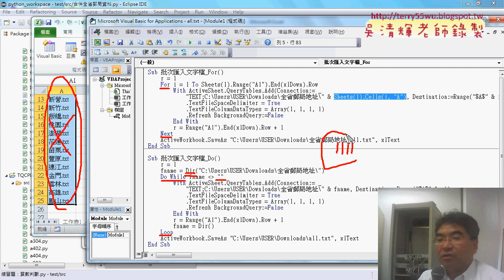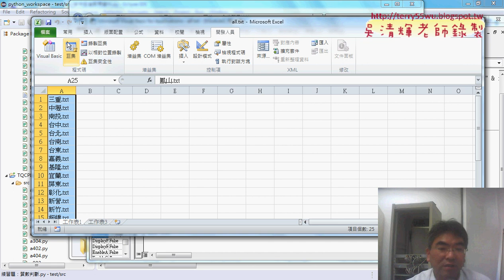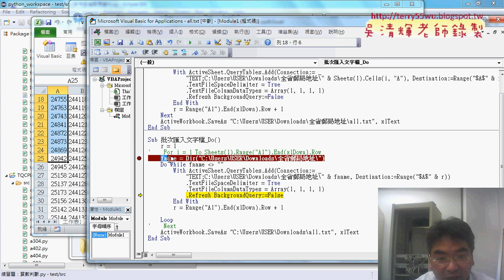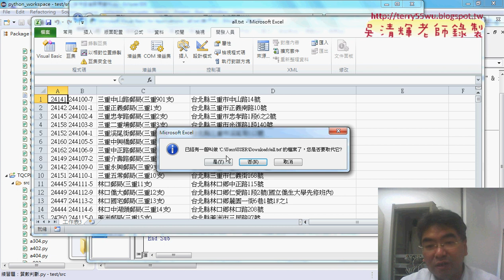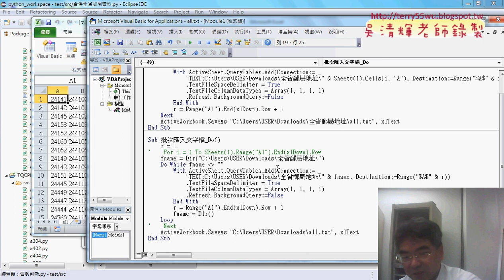05 改用DO WHILE迴圈與DIR函數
從EXCEL VBA自動化到Python程式開發入門第11&12次合併檔案&改VBA撰寫錄製巨集&錄製巨集與增加迴圈與向下追蹤&修改巨集步驟重點&改用DO_WHILE迴圈與DIR函數&用字典輸入成績)

上課內容：
01_重點回顧與合併檔案
02_改VBA撰寫錄製巨集
03_錄製巨集與增加迴圈與向下追蹤
04_修改巨集步驟重點說明
05_改用DO_WHILE迴圈與DIR函數
06_用字典輸入成績

**7-14段影片因錄音設備問題，沒錄到聲音

檔案處理
資料庫處理

上課用書：
參考書目

作者：葉難
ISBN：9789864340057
出版社：博碩文化
出版日期：2015/04/02

吳老師  107/4/26